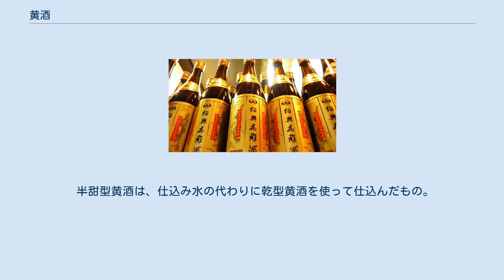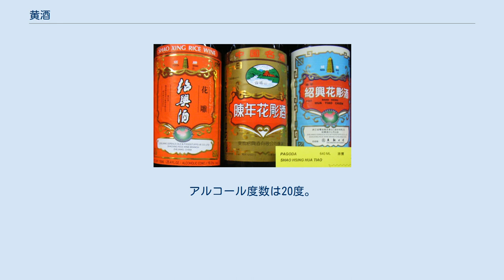黄酒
黄酒（ホアンチュウ、拼音: huáng jiŭ）は、中国の米を原料とする醸造酒。
紹興酒は代表的な黄酒であり、老酒（ラオチュウ）は長期熟成させた黄酒である。
 アルコール度数は14～18度。
日本の酒税法では、その他の醸造酒(旧法ではその他の雑酒(2))に該当する。
飲用のほかに、日本酒と同様に調味料としても用いる。
中国全土で造られているが、主要生産地は長江南部であり、浙江省で全生産量の半分を造っている。
浙江省で造っている代表的な黄酒として紹興酒がある。
味と香りは千差万別である。
糖分がほとんど含まれず、ブドウ糖の重量比0.2%程度のドライなものから、28%もあるもの（例：丹陽封缸酒）まである。
風味も、淡白なものから、黒ビールのように苦いもの（例：即墨老酒）まである。
 黄酒を長期熟成させたものを老酒（ラオチュウ、lǎojiǔ）と呼ぶ。
色の濃い黄酒も老酒と呼ぶ。
中国青島市の即墨老酒は代表的な老酒（中国本土以外の台湾・日本で作られたものも老酒と言うこともある）。
逆に色の薄いものを清酒（チンチュウ、qīngjiǔ）と呼ぶ。
 中国の醸造酒には、黄酒のほかに紅酒と黒酒と葡萄酒があるが、黄酒以外はあまり普及していないので、黄酒は醸造酒の代名詞になっている。
これに対して、醸造酒を蒸留してできる透明な酒を白酒（パイチュウ、báijiǔ）という。
 黄酒は、直糖分によって4種類のタイプに分類できる（直糖は繊維以外の甘みを感じる糖類。酒ではほとんどがブドウ糖）。
 黄酒とその酒母は、地域によって原料と麹が異なり、製法も地域や工場によって異なっている。
麹に含まれるカビや酵母が地域・工場によって異なるので、香りも千差万別になる。
典型的なものを中心にして、造り方を説明する。
 次のものを原料として造る。
 糯米を精白して水に浸漬しておくと、乳酸発酵する。
1～2週間たったら糯米を取り出して蒸し、原料とする。
浸漬水も、“漿水”と呼んで原料として用いる。
乳酸が腐敗を防ぎ、酒にコシ（酸味）を加える。
 その他の原料として、上記の原料から造られた酒を用いる。
 酒母は、たとえば次のようにして造る。
 糯米を蒸す。
 蒸した糯米を、底がすのこになっている桶に入れ、冷水をかけて冷ます。
 酒薬をまぶし、大甕の内部の側壁に塗りつける。
 3日ほどででんぷんが糖化し、底に甘酸っぱい液となって溜まる。
 麹と水を加え、ときどき混ぜる。
これを繰り返す。
 そのまま発酵させて黄酒の酒母（母体）とする。
アルコール度数は低い。
 黄酒は、日本酒と同様に、でんぷんの糖化とアルコール発酵とを同時に行う並行複発酵によって造られる。
ただし、糖化のために用いる麹の種類が異なる。
 乾型黄酒の製法が、基本となる。
中国では、このタイプの黄酒がもっとも多く飲まれている。
半乾型黄酒は、乾型黄酒の原料を増量して、濃くした酒である。
 半甜型黄酒と甜型黄酒は、仕込み開始時にアルコールを加えるので、みりんと同様に甘くなる。
甘くなる理由は、酵母はアルコール度数が20度付近になると糖を消費してアルコールを生成する発酵を停止してしまい、それ以降は麹によってでんぷんの糖化だけが継続するからである。
 酒母に、漿水と水、蒸した糯米と麹を加えて造る。
10日間の1次発酵の後、小さめの甕に分け入れ、蓋（ふた）をして、屋外で3か月弱の2次発酵をする。
醸造直後のアルコール度数は約16～17度。
これを濾過（ろか）した後、80～90℃に加熱（煮酒）して殺菌し、甕に詰める。
その口を蓮の葉と油紙で覆い、素焼きの皿で蓋をし、竹皮で包み、粘土で塗り固める。
 乾型黄酒と造り方は同じであるが、糯米と麦麹を1割ほど増量して造る。
醸造直後のアルコール度数は18～19度。
 半甜型黄酒は、仕込み水の代わりに乾型黄酒を使って仕込んだもの。
この製法は、アルコール分を増すために工夫された、古くからある方法である。
この製法の酒を、昔は“重醸酒”、“酎”（焼酎の字源）、“醇酒”などと呼んでいた。
直糖分とエキス分が多い濃厚な酒になる。
 甜型黄酒は、乾型黄酒の醪（もろみ）に麦麹を追加し、“糟焼”（粕取り焼酎、つまりアルコール）を加えて、醪のまま3～4か月間おいて造ったもの。
アルコール度数は20度。
 花井四郎『黄土に生まれた酒 - 中国酒、その技術と歴史』東方書店、1992, ISBN 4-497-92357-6.